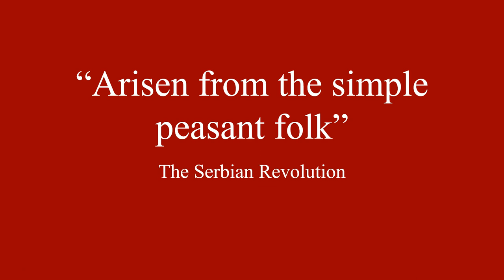The Serbian Revolution